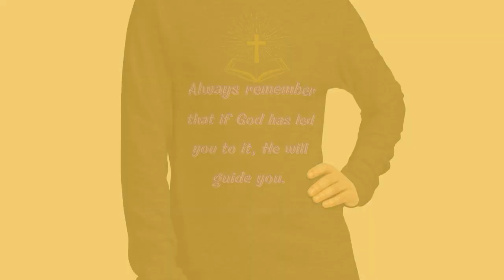God's Guiding Tee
👕👖Attention all fashion lovers! Say hello to your new wardrobe
staple - our versatile long sleeve tee! Composed of 100% airlume
combed ring-spun cotton, this tee delivers ultimate comfort
without sacrificing style. 😍

With a range of heather colours and athletic heather options, you
can mix and match this tee with all of your current wardrobe
pieces. For a casual day out, pair it with your favourite jeans
and layer it with a button-up shirt, a zip-up hoodie, or a snazzy
jacket. 👌

But don't just stop there! This tee can be dressed up with formal
trousers or chinos to achieve a more professional look for work
or fancy events. What's even better? This tee offers a regular
fit, side-seamed construction, and a cover-stitched collar for
added durability.

Not to mention, it features 32 singles and fabric weight of 4.2
oz./yd.² (142.4 g/m²) for a premium feel. ⚡️

But our long sleeve tee isn't just stylish and comfortable, it
comes with a powerful message. The message reminds us that if God
has led us to it, He will guide us through it. 🙏

So not only will this tee elevate your fashion game, but it will
also serve as a daily reminder of faith and guidance. Don't miss
out on this must-have addition to your wardrobe! ✨

sleeve tee sourced from Nicaragua, Honduras, or the US. ❤️️